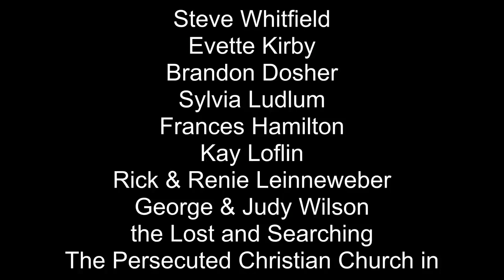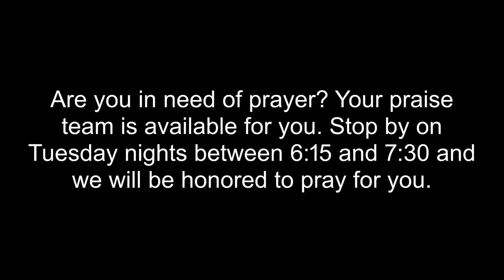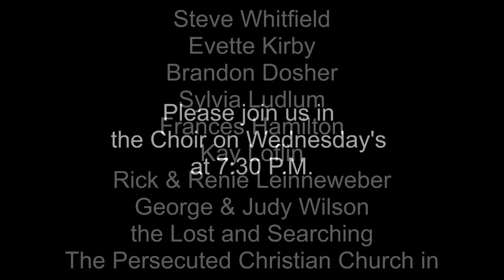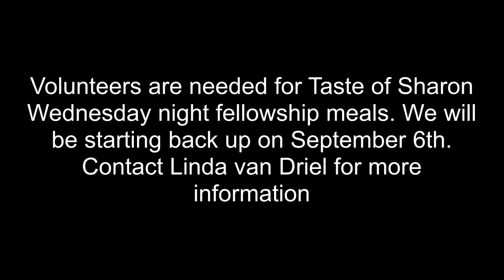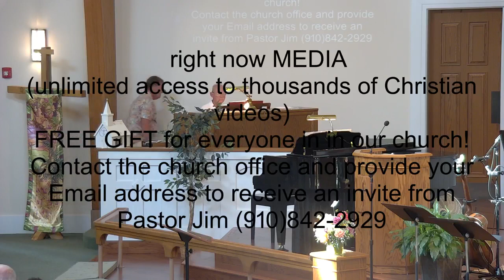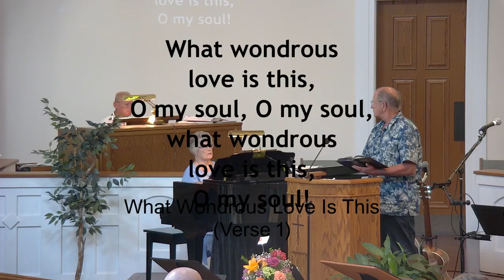Under God's Protection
CCLI License